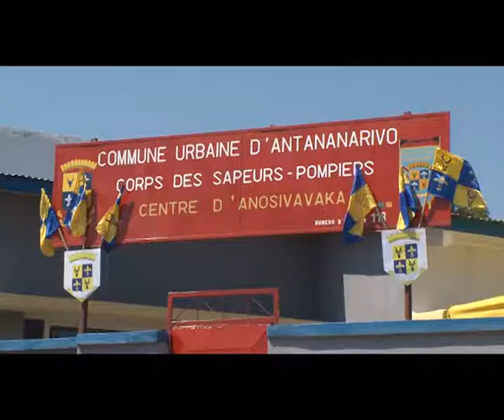FITOKANANA NY CASERNE NY MPAMONJY VOINA ANOSIVAVAKA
Notokananan'ny Ben'ny Tanàna androany maraina ny "caserne" ny mpamonjy voina tetsy Anosivavaka Ambohimanarina.Fiaraha-miasa teo amin'ny kaominina Antananarivo Renivohitra sy ny "Association Phénix" no nanatanterahana  ny tetikasa.Mitetina " 63 tapitrisa ariary ny vola lany tamin'ny fanatsarana. Marihana fa nanomboka ny volana jona teo ny fanamboarana ary nahatitra teo amin'ny iray volana teo dia efa vita .Nohatsaraina daholo ny foto-drafitr'asa rehetra izay hita fa  tena ratsy sy boboka, marihana ihany koa fa efa niasa foana  io "caserne"  io ary efa niforona taloha ny taona  1970  hoy ny "chef de centre" Anosivavaka Atoa Ramanjoelina Justin E ;miisa 28 amin'izao fotoana izao ny olona miasa ao ary ahitana kamio 3 miasa izay efa vita fanatsarana tsara ihany koa.
Nanome fisaorana manokana ny "Association Phénix" ny Ben'ny tanàna Ramatoa Lalao Ravalomanana amin'ny fanampiana izay nataon'ny tamin'ny kaominina Antananarivo Renivohitra amin'ny fanatsarana ny foibe ny mpamonjy voina Anosivavaka Ambohimanarina. Mahavelo mpanantenana ho izy ny fanatsarana izany ary mitsinjo ny vahoaka sy maneho fitiavana .Marihana ihany koa fa mila manaja ny zavatra nomena antsika isika hoy izy.
Manentana ny vahoaka koa ny Ben'ny tanàna mba hisy ny fiaraha-miasa miaraka eo amin'ny mpamonjy voina sy ny mponina.
Raha ny nambaran'ny delegen'ny Boriboritany faha 6 kosa mikasika ny fisian'io toby mpamonjy voina eo Anosivavaka dia tena anisany manampy be ny vahoaka eo amin'ny firaisana faha6 sady aigana ny fomba fiasa ary tsy misy ny olana eo amin'ny fiaraha-monina